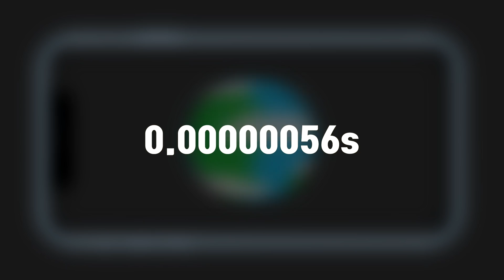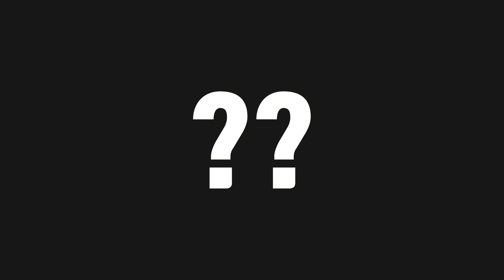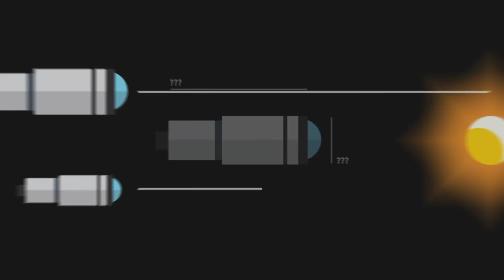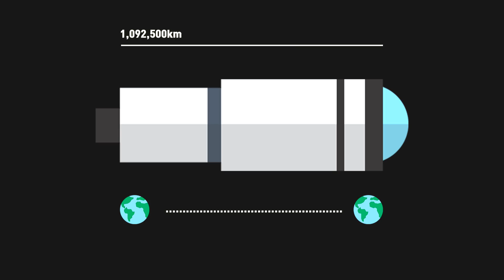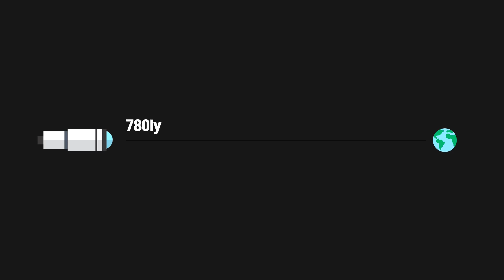우주 다큐 : 1광년의 거리에서 지구를 보면 1년 전의 과거를 볼 수 있을까? [EP 003] - .미노스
우주 다큐, 1광년의 거리에서 지구를 본다면 어떨까요? 우리는 1년 전 지구의 모습을 볼 수 있을까요?
오늘도 영상 봐주셔서 감사합니다. 윱멘 :D

배경 음악 : Not the same, One more chance (유튜브 제공)